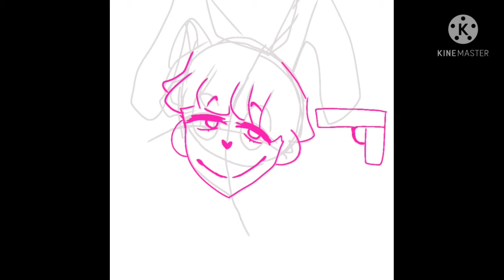| Popee the Performer | Popee Speedpaint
Song: u x me by Laura Les
Artz by me like always-
l8r.